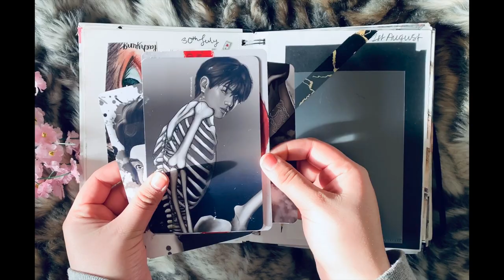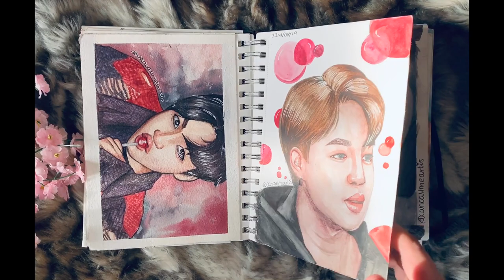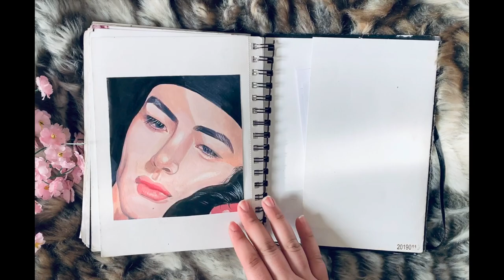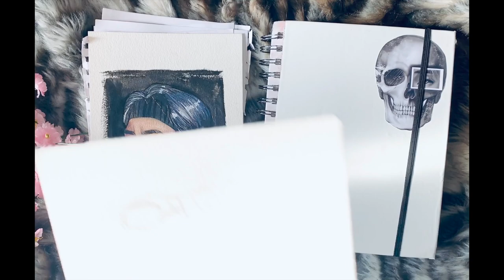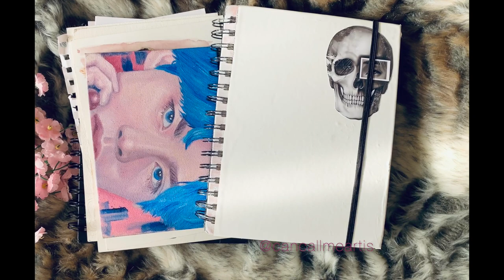My first Sketchbook Tour 🍓August 2019 - 2020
Hope you enjoyed this sketchbook which mainly contains Fan art of BTS. They inspire me and motivate me to paint and improve my skills.

FAQ:
Age: 19
Used IPhone Xs Max to film
Editor: imovie

painting bts bts art